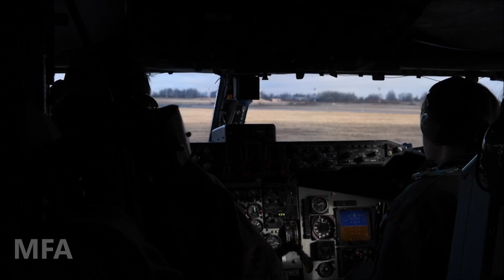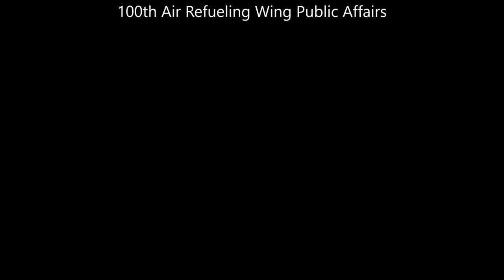U.S. Air Force F-15C Refueling over Estonia and Finland - March 17, 2021 | MFA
The 100th Air Refueling Wing operated out of Lithuania during the exercise Baltic Trident to conduct aerial refueling in the area of responsibility. This included the refueling of U.S. Air Force F-15C Eagle aircraft assigned to the 48th Fighter Wing, German air force Eurofighter Typhoon aircraft and Finnish air force F/A-18 Hornet aircraft while flying over Estonia and Finland, March 17, 2021.

Video Credits:
 Tech. Sgt. Anthony Hetlage
100th Air Refueling Wing Public Affairs